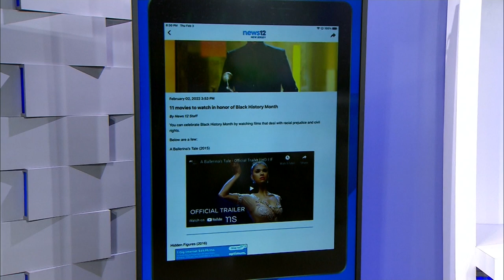Carteret to hold Black History Month film series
Carteret is honoring Black History Month by holding a special film series during the month of February.